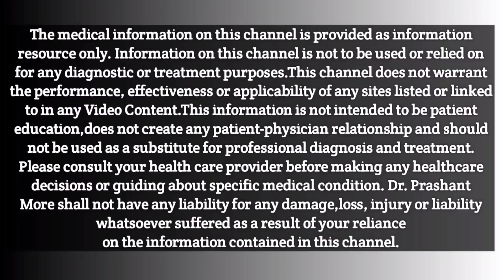भारतीयों को कौन सी कोरोना वैक्सीन सबसे पहले मिलेगी? | Oxford Moderna, SputnikV | Vaccine Update